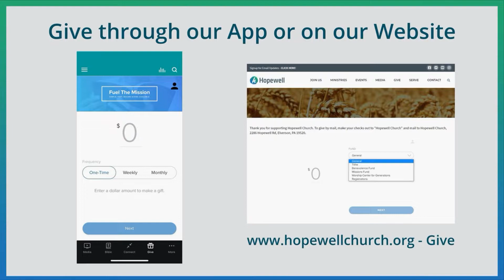Acts 29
Pastor Gary concludes our long running series on the book of Acts speaking on how WE, the church today, are the continuing story of Acts.

Opening Worship: 0:00
Welcome: 15:59
Message: 23:58
Closing Worship: 56:18
Closing Prayer: 1:00:37